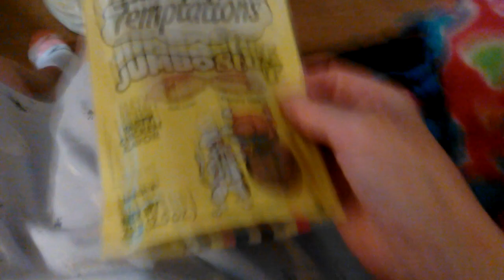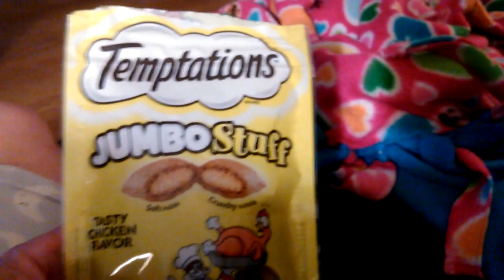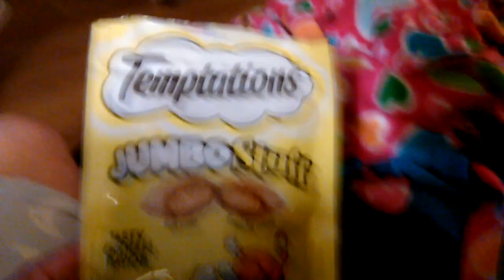Remy boy tries the new Tempations jumbo cat treats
These are the same price as the smaller treats at Walmart so I decided to try the bigger size for him.

Taz and Tippy's Amazon wish list

You can follow Remy on Facebook on Facebook if you follow Remy you can see personal pictures and short videos that i don't put on YouTube.